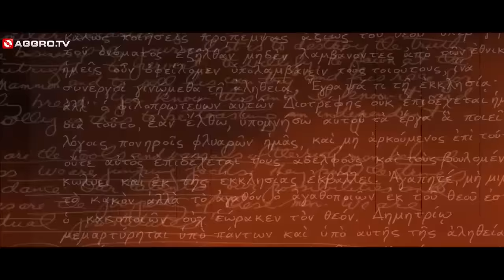MASSIV - BLACK GUN BERETTA (OFFICIAL HD VERSION AGGROTV)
Massiv - Ein Mann ein Wort 2 - JETZT BESTELLEN:

MASSIV - BLACK GUN BERETTA